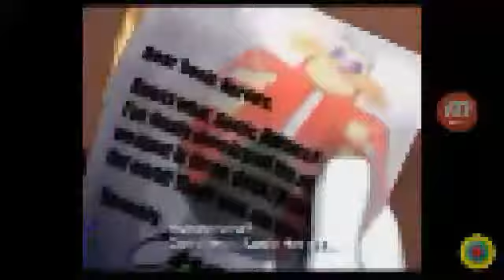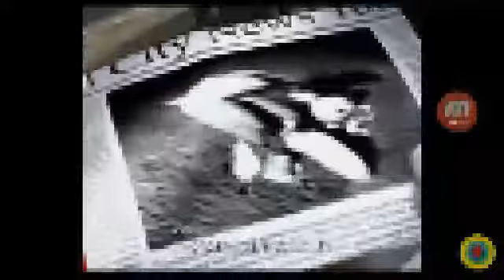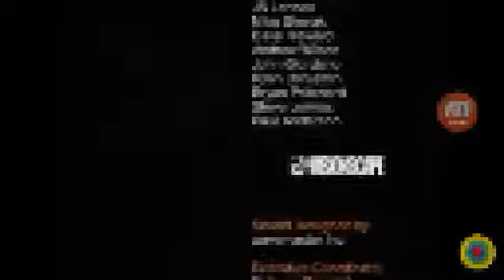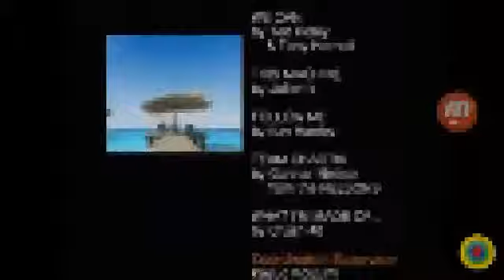The Sonic heroes pixel HD